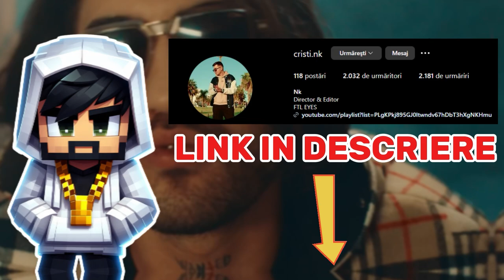Cel mai GREU OBBY din ROBLOX?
● Astazi joc Escap The World (EPOC OBBY) CRED ca cel mai GREU OBBY din ROBLOX
● In fiecare LUNI, MIERCURI si VINERI aveti cate un episod NOU de GAMING
►NUMELE DE PE ROBLOX: joccothegod